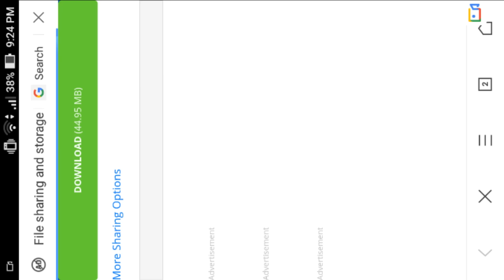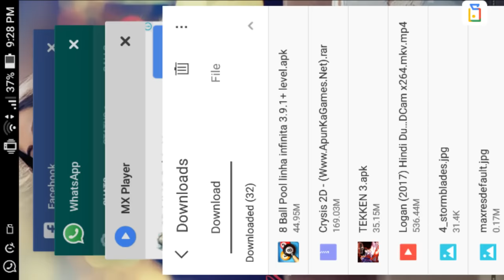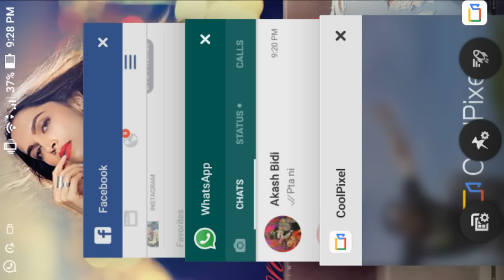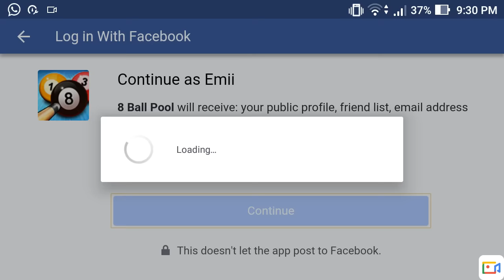Part 2 How to hack 8ball pool || how to increase cue aim in 8ball pool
Join us and play 8 Ball Pool - The World's #1 Pool game!

Miniclip brings you the best online multiplayer games to play along with your friends

Level-up to test your skills!

8 Ball Pool is THE pool game for pro pool players and billiards experts. Accept no substitute: if you’re looking for the best free multiplayer game on your mobile, 8 Ball Pool by Miniclip is the #1 pool game loved by millions of users!

Play our free game now and become an 8 Ball Pool legend!

Customize your game with incredible pool cues! In every match you play, there are coins to be won – win the match and the coins are yours! Enter higher-ranked matches with bigger stakes, or buy new items in the Pool Shop.

Download 8 Ball Pool by Miniclip NOW!

Cool Games by Miniclip: Play the web version

Injustice: Gods Among Us || unlimited coins upgrade power